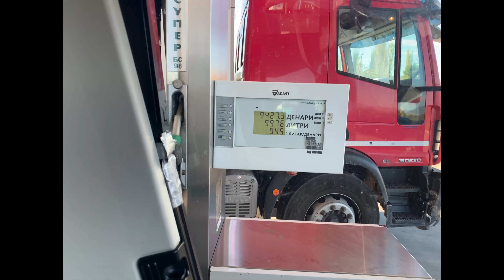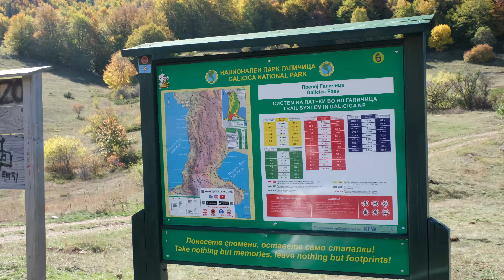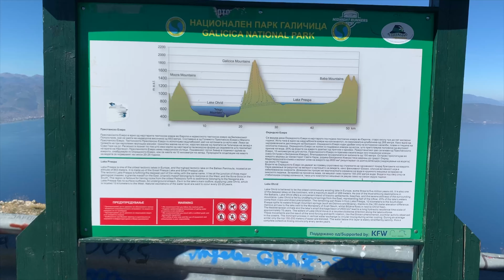OHRID-SEE mit dem WOHNMOBIL in ALBANIEN und MAZEDONIEN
Der Ohrid-See ist das nächste Ziel unserer Reise, doch bevor wir dort landen, machen wir noch einmal Station am Prespasee - nämlich auf der nordmazedonischen Seite. Anschließend durchqueren wir den Galičica-Nationalpark und erreichen die albanische Grenze. Ohne Internet ist die Routenfindung nicht so einfach, und so irren wir erst am Ufer des schönen Ohrid-Sees entlang, bevor wir in einem Nest fündig werden, und dann gleich wieder zurück nach Mazedonien fahren, um dann am Ende des Tages doch wieder in Albanien zu landen.